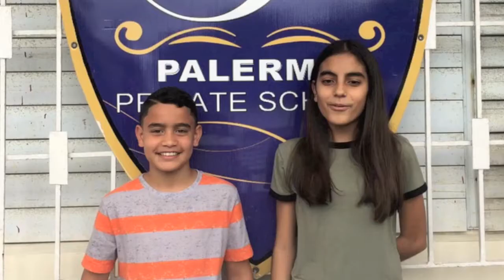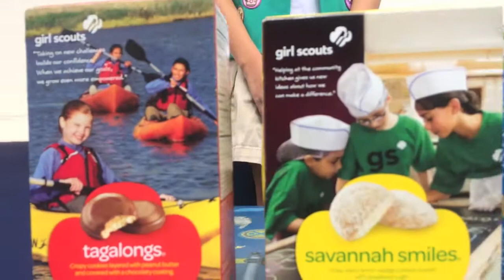Episode 1: February 10, 2017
Our first broadcast!
Including: Girl Scout cookies, our new basketball coach, 6th Grade Greek vases, Bailefusión, Indhira's birthday and more!

Made by students at Palermo Private School in San Juan, Puerto Rico